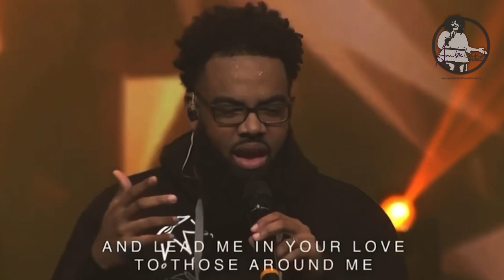"Build My Life" Housefires | LIVE Worship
Father, we will build our lives on You. Christ is our firm foundation. it’s our hearts you desire to fill!

I pray this worship experience has blessed your life!

ABOUT AMBER SMITH WORLDWIDE:

Amber Smith, remember that name! She brings life to every stage! Her voice is a unique blend of soul, passion, rock, elegance and grace as she navigates through melodies painting a beautiful canvas with her voice. The texture and imperfections of her tone leave you speechless as brings life to a wide range of music: gospel, CCM, soul, rock and you name it. You get chills as you feel the presence of God and witness the Hand of God on her life as she pours out from a place of authenticity and purity.

What makes her different?--- her heart. From the moment she enters the room, you feel the anointing and sense the beautiful humble spirit she embodies. On stage, it's like she's singing directly to you and when you hear her story, there's not a dry eye in the room. This girl just has it and she's REAL! Her #1 desire is to draw others closer to God in relationship.